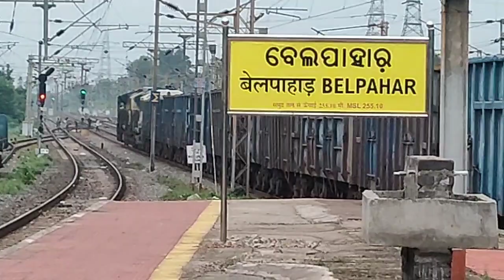Electric WAG with Diesel Locomotive Racks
Railway
Railway new vacancy 2023
Railway station
Railway niyam
Railway station announcement
Railway station sound
Railway station location
Indian railway fan club
Indian railways
Train
Train vedios
Konkan railway
Konkan railway full journey
Konkan railway electrification
Konkan railway Rajdhani express.
Northern railway
Northern lights
Northern railway division
Central railway
Central railway
Central railway Mumbai
Southern railway
Southern railway India
Western railway
Western railway division
Southern railway museum
Southeastern railway

Railway
Railway station
Railway niyam
Railway station announcement
Railway station sound
Railway station location
Indian railways
Train
Train vedios
Konkan railway
Konkan railway electrification
Northern railway
Northern lights
Northern railway division
Central railway
Central railway
Central railway Mumbai
Southern railway
Southern railway India
Western railway
Western railway division
Southern railway museum
Southeastern railway